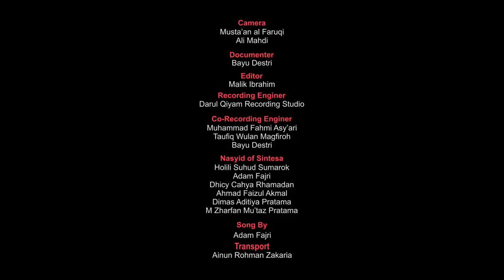Nasyid Gontor Terbaru - Bersyukurlah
Nasyid of SINTESA
 Vocalis:
 1. Kholili Suhud
 2. Adam Fajri
 3. Zharfan Mu'taz
 4. Faizul
 5. Dhicy Cahya
 6. Dimas Aditiya

Lyric by: Adam Fajri
Aransement: Bayu Destry
                        Taufiq Wulan Magfiroh

Video Clip:    Gontor TV Magelang 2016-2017

Tunggu aksi kami selanjutnya...